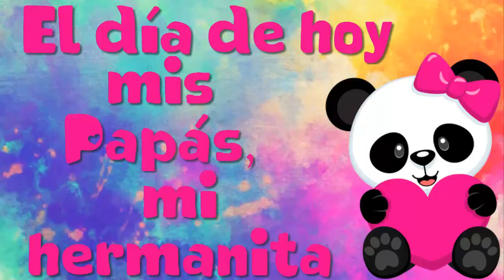Osita Panda, Video de Invitación o cumpleaños de para WhatsApp o redes sociales